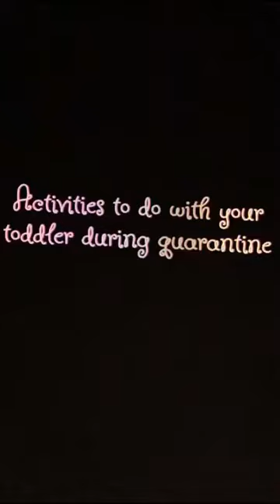Making homemade maracas!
One of the children from our MumSpace group shows you have to make maracas from a plastic bottle, some rice and food colouring.